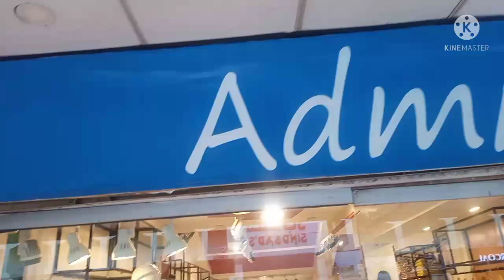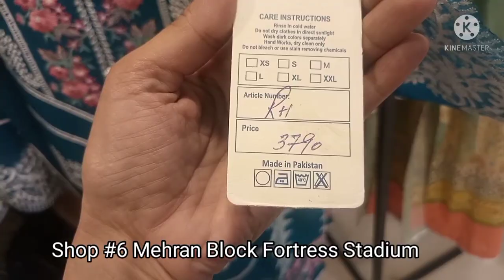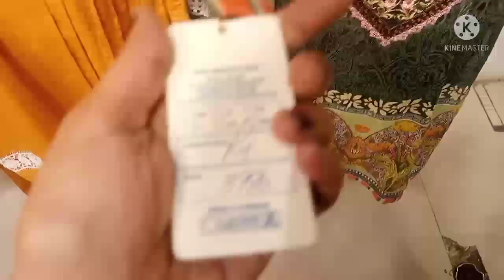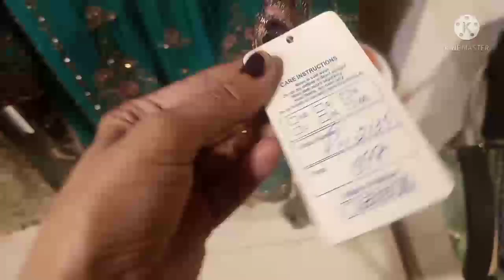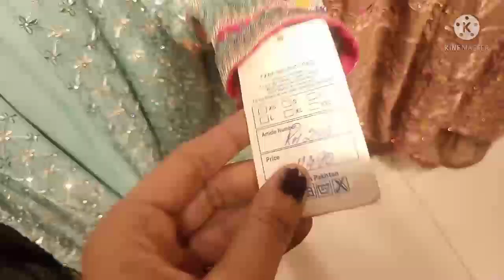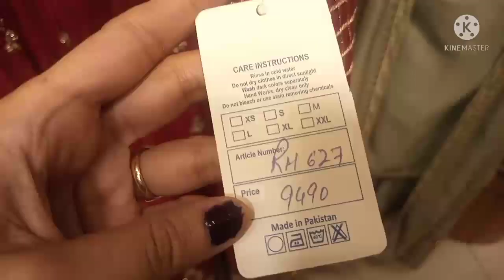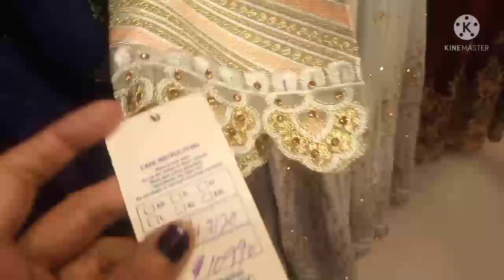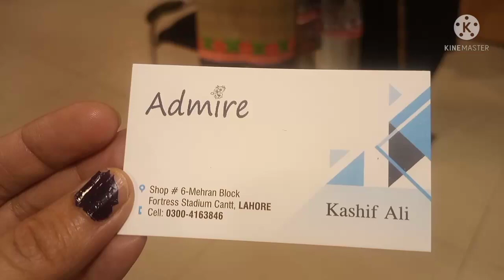Fortress shopping 🛍️/ Latest pakistani Designer Fancy dresses & Causal dress's/ Beauty tips Herbal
Fortress shopping/ Pakistani designer wear fancy Dresses Causal dress's in Fortress

Channel name
Beauty tips Herbal